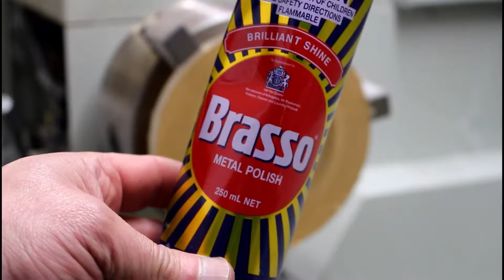2019 Boombox Build Off: Finale: Tas Westy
Here's one of the final builds from Tas Westy in our 2019 Boombox Build Off: Never Been Done Before Theme